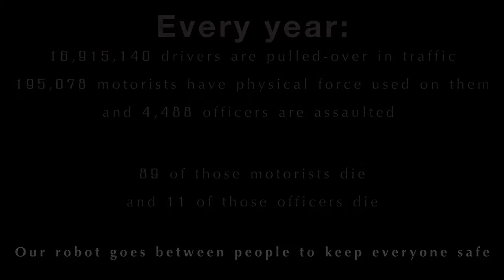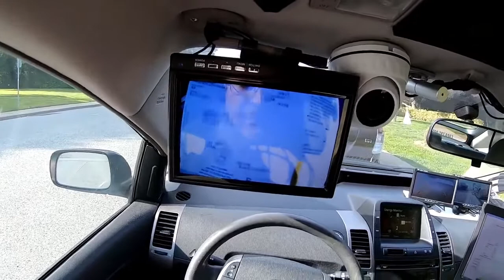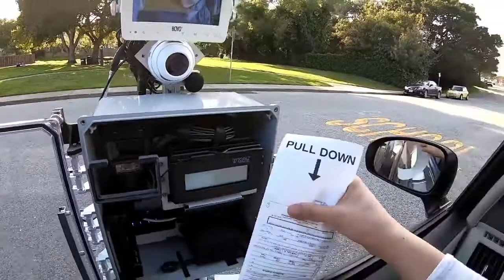Watch a “Police Robot” Pull a Car Over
American nonprofit research institute SRI International has developed a prototype of what it’s calling a “police robot.”  The robot is meant to prevent accidents that occur when the police pull over drivers.